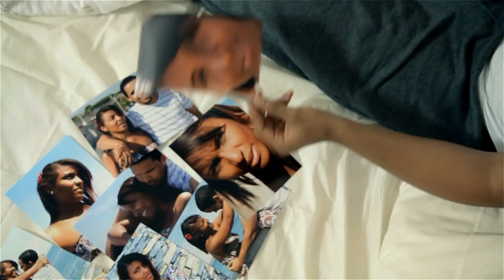RICKY BOY - TONT MODA NKREB (OFFICIAL VIDEO)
ARTISTA: RICKY BOY
ÁLBUM: DJAN DICIDI
EDITORA: BRODA MUSIC